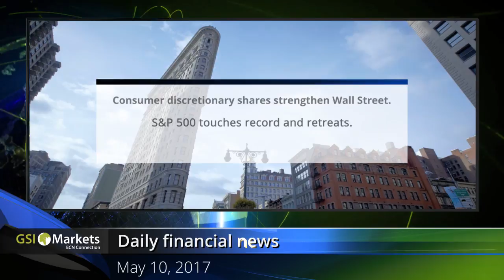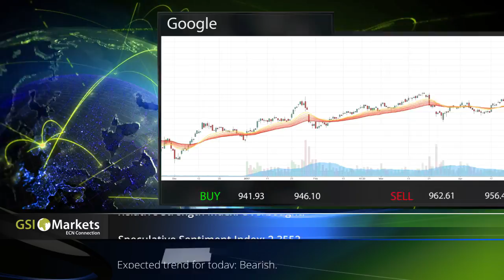10.05.2017 Daily Market Review by GSI Markets - Forex trading GSI Markets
Today’s Topics:
- Consumer discretionary shares strengthen Wall Street. 00:24
- U. S produces weak data. 00:36
- Markets recover gradually from French elections. 00:45
- Crude Oil Expected trend for today: Bearish.00:54
- GBP/USD Expected trend for today: Bullish. 01:07
- Google Summary: Strong Buy. 01:15
- AUD/USD Expected trend for today: Bearish. 01:27